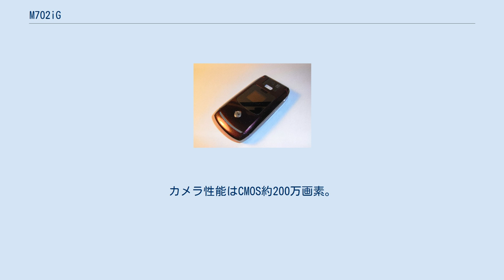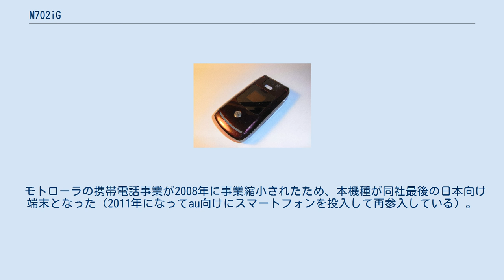M702iG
携帯電話端末_(モトローラ)
FOMA M702iG（フォーマ・エム なな まる に アイ・ジー）は、モトローラによって開発された、NTTドコモの第三世代携帯電話 (FOMA) 端末製品である。
 702iシリーズとして最後に発売された。
外部メモリーはmicroSD（1GBまで：ドコモ発表。それ以上は自己責任）対応である。
カメラ性能はCMOS約200万画素。
NTTドコモの国際ローミングサービス「WORLD WING」に対応し、UMTS (W-CDMA)・GPRS・GSMが利用可能な諸外国で利用できる。
2007年に905iシリーズが登場するまではGPRS・GSMとFOMAプラスエリアの両方に対応している唯一のFOMA端末であった。
 デザインは世界で発売されているMotorola RAZR V3xをベースとしている。
RAZR V3xxをベースとしているM702iSより約5mm分厚くハード面では若干高機能である。
また、端末のボタンは青色に光る。
ソフトウェア面においては違いはない。
従って、この端末の詳細についてはM702iSも参照。
 iアプリは「Gガイド番組表リモコン」、「Hungry Fish」、「OpeltOut」をプリセット。
 モトローラの携帯電話事業が2008年に事業縮小されたため、本機種が同社最後の日本向け端末となった（2011年になってau向けにスマートフォンを投入して再参入している）。